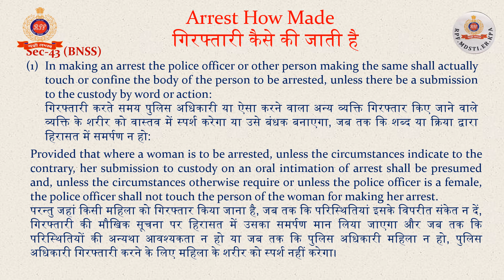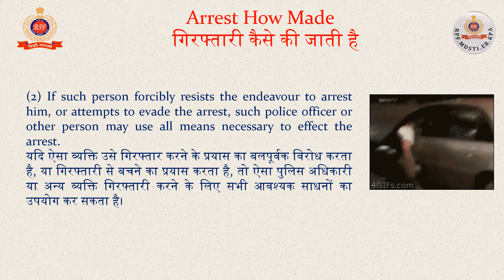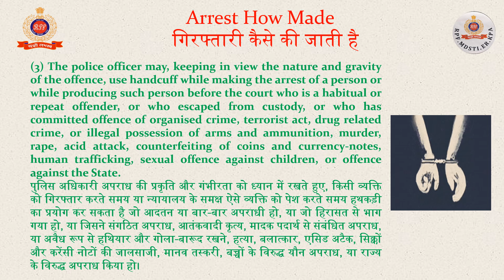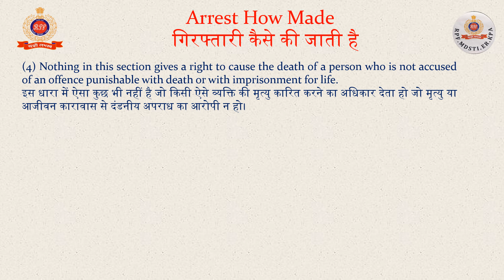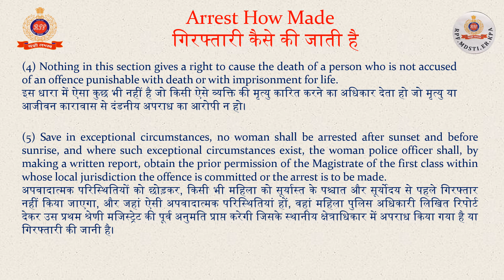Arrest How Made By Vikash Bhardwaj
Download the BarinyWood APP:-
Refferal Code-2BQGAE5T